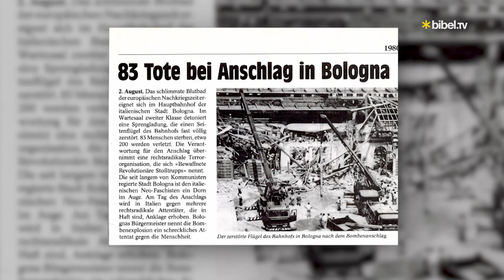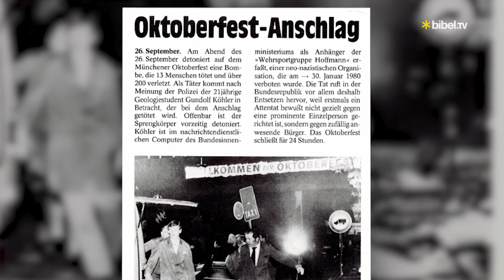Wissenschaft vs. Glaube | Diethelm Schulz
Innerhalb von wenigen Monaten hat Diethelm Schulz drei Bombenanschläge überlebt. Insgesamt war er schon 20 Mal in Lebensgefahr. Damals sagte er sich: Glück gehabt. Jahre später erkannte er darin Gottes Wirken. Ausgerechnet das Mathematik Studium hat ihm Gott nähergebracht. Für ihn besteht kein Widerspruch zwischen Wissenschaft und Glauben. Er erkennt Gott in der Logik seiner Schöpfung und in den Wundern seiner Lebensrettungen.